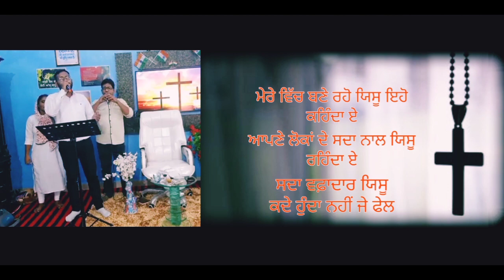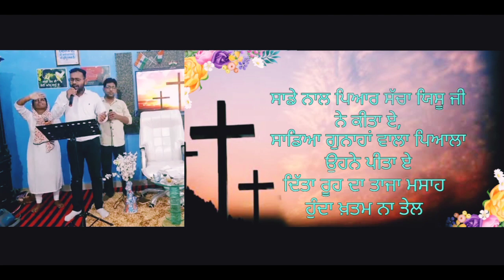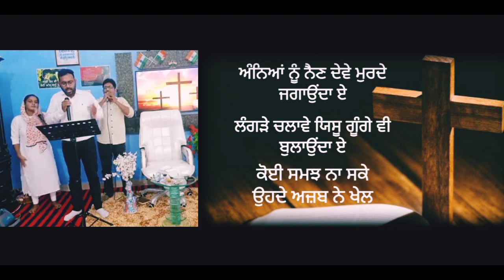New Worship Song | Oh Angoora Di Vail | Vikas Masih | Muskan Records | Suraj Bhan Masih Ministries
ओह अंगूरां दी वेल NEW MASIH SONG

Ohangooradivail
Ohangooradivailvikasmasih
Ohangooradivailnewworshipsong
Ohangooradivailnewmasihsong
Muskanrecords
Newmasihsong
Newworshipsong
Newlyricsvideo
Muskanrecordsworshipsong
Officiallyrics
Newworshipsong
Newmasihgeet
Muskanrecordsofficial
Muskanrecordsnewsermon
Muskanrecordsnewtestimony
Muskanrecordsnewmasihigeet